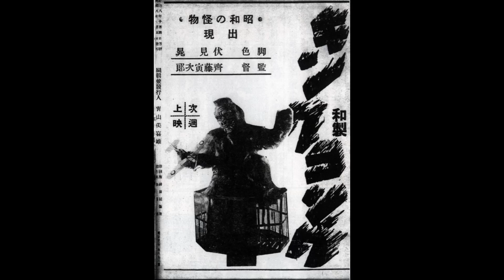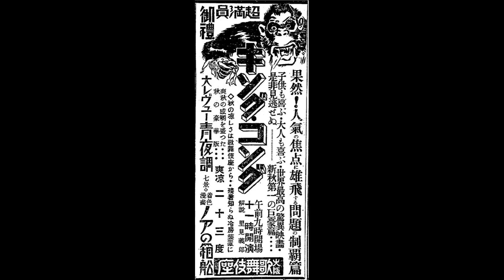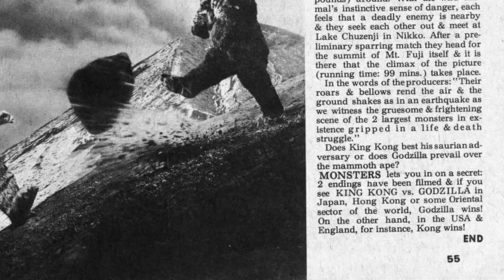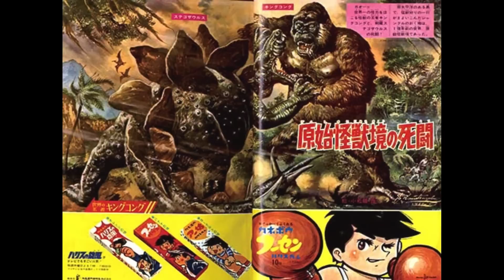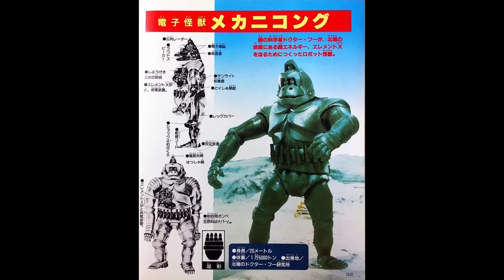Why Japanese King Kong is SO Great!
A history of - and ode to - Japan's relationship with King Kong through its 1930's bootlegs, Toho kaiju films, and Donkey Kong.